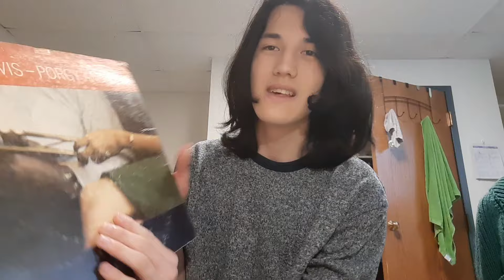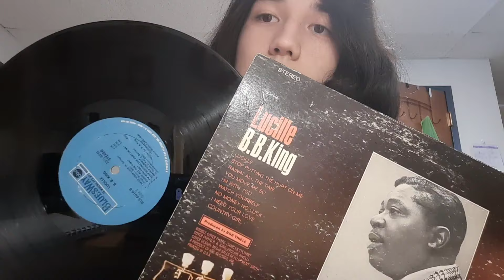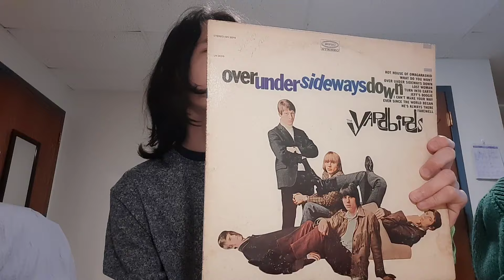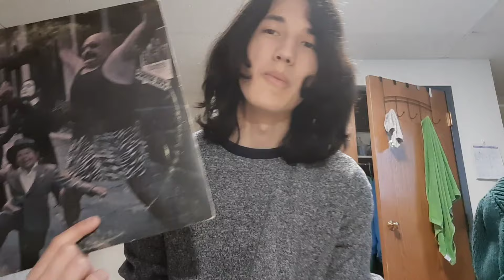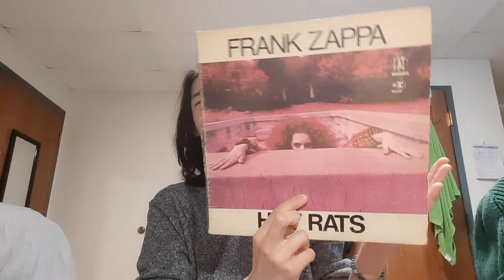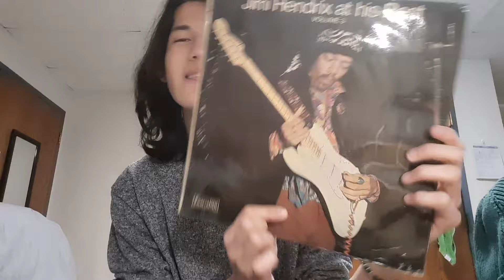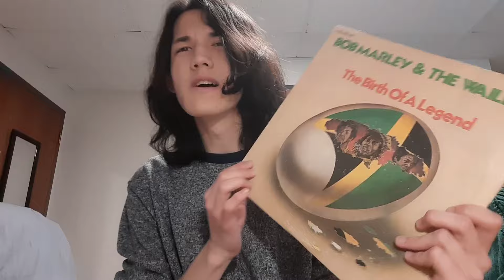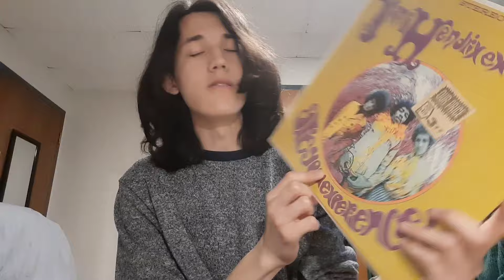My Greatest Bargain Bin Haul! $2.50 Each! |Vinyl Finds #23| + (Q and A Announcement)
Be sure to ask me questions in the comments! Ask about any records you wanna see or any recommendations or just any questions you have!

Thank you all so much for all of the support you've given me!

Enjoy my bargain bin finds :) ✌️ ✌️

Make sure to visit WaxPax records if you are in the area :)